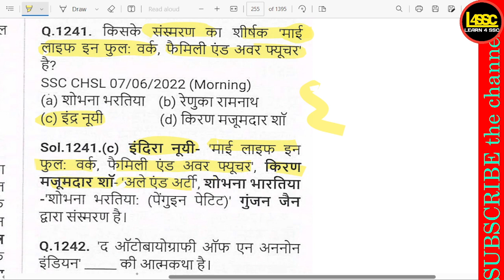माई लाइफ इन फुल: वर्क, फैमिली एंड अवर फ्यूचर' संस्मरण स्टेफ़नी डलरिम्पल का है। ,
writeralok
माई लाइफ इन फुल: वर्क, फैमिली एंड अवर फ्यूचर' संस्मरण स्टेफ़नी डलरिम्पल का है। , Whose memoir is titled 'My Life in Full: Work, Family, and Our Future'? , Kiski sansmaran ka sheershak 'My Life in Full: Work, Family, and Our Future' hai?